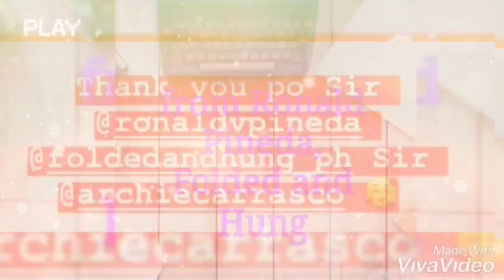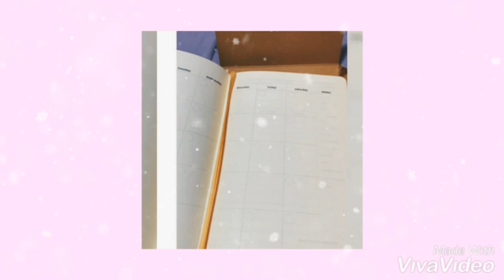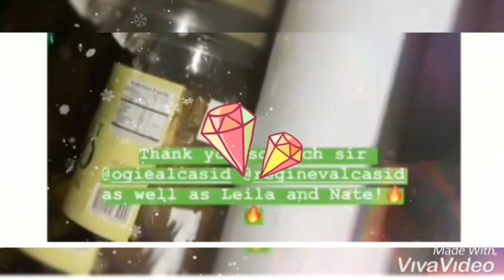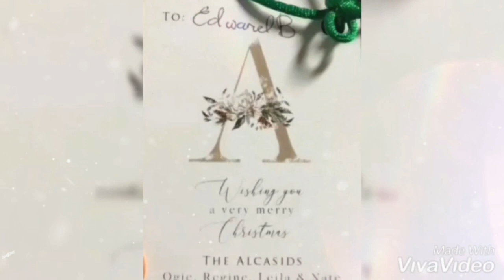Mga MALALAKING STARS, May BINIGAY kay MAYMAY!